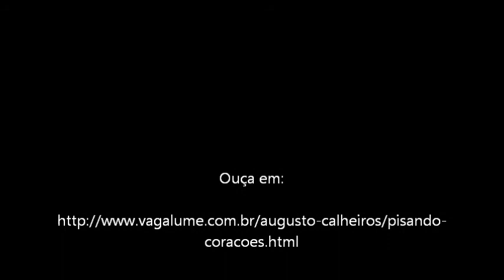Natersa de Souza Neves - Pisando Corações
Natersa de Souza Neves, lembranças de sua mãe, Maria Saturnina Baptista.